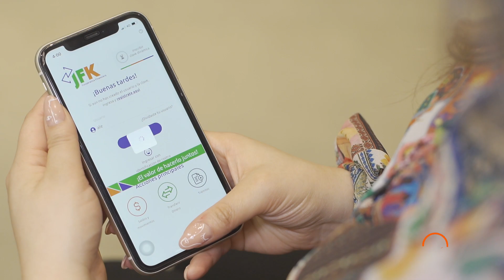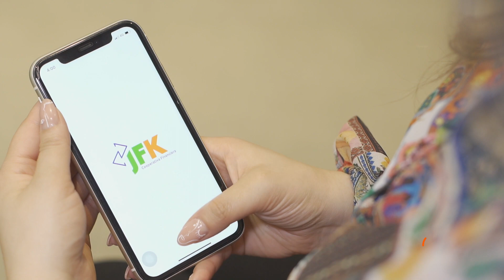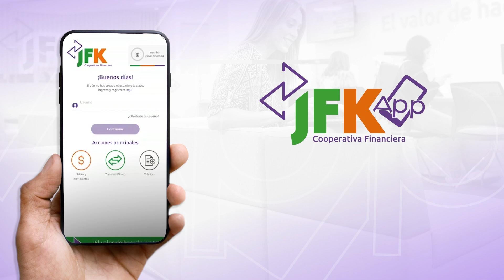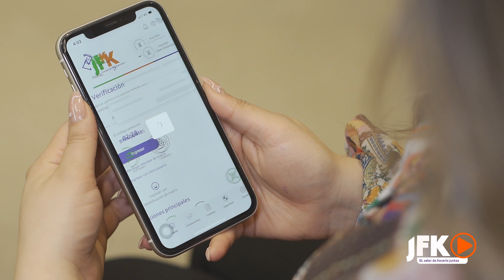¿Cómo usar la App JFK?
Aquí te contamos el paso para descargar y configurar la aplicación móvil. ¡Hazlo ahora y vive la experiencia!